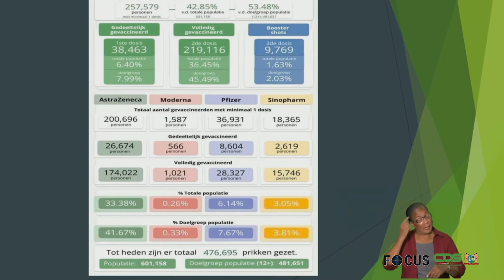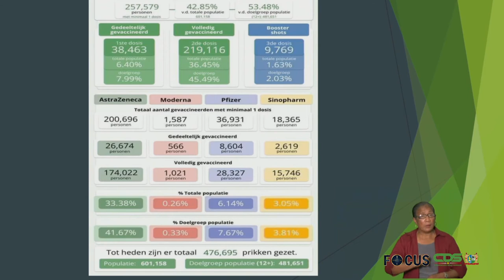FOCUS AFLEVERING 671, DD 3 DECEMBER 2021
In Focus aflevering 671 worden de volgende onderwerpen belicht:

- President Santokhi tevreden met bezoek aan Verenigde Arabische Emiraten
- Missie naar Dubai moet leiden tot investeringen in natuurlijke hulpbronnen
- Regering verruimt lockdown naar 23:00 uur
- Vierde Covid-golf neemt af; alertheid blijft geboden
- Omicron-variant kan moeilijk buiten de deur gehouden worden